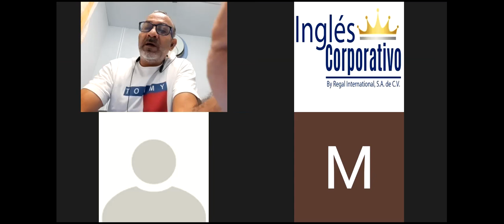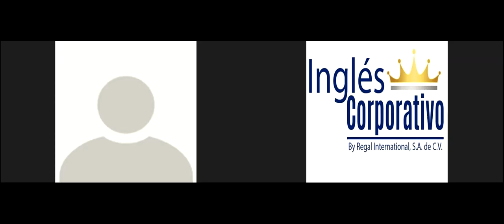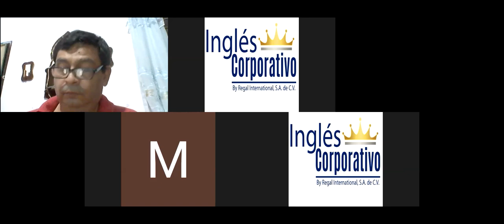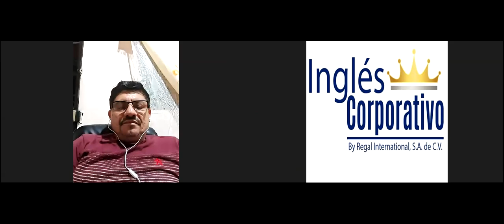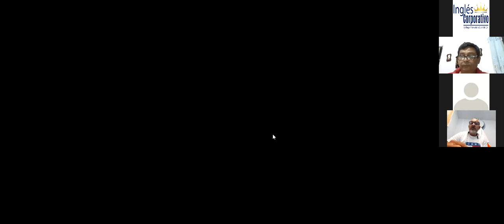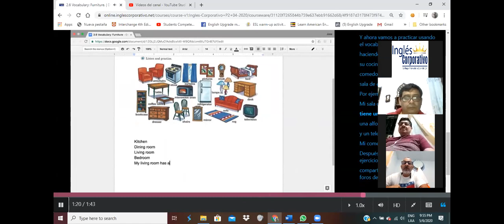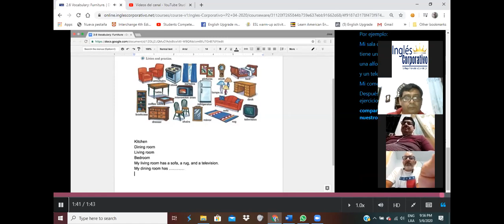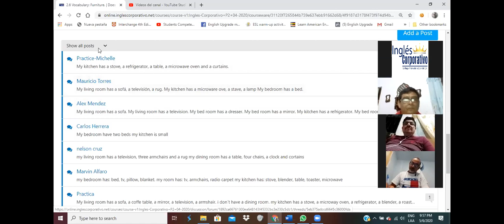Ingles Corporativo-7.1vocabulary for furniture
By the end of this class you will learn vocabulary for furniture and other household items.

Al final de esta clase ustedes aprenderán vocabulario sobre muebles y otros artículos para el hogar.